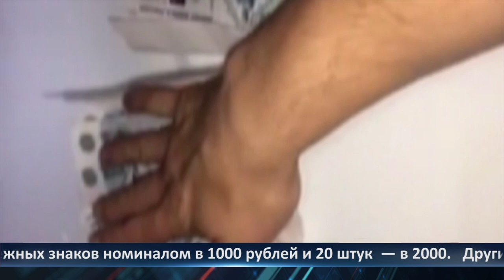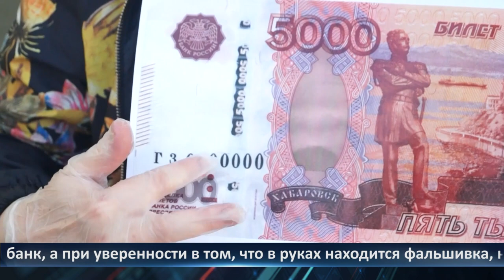День города – новости Рязани 10.11.2021